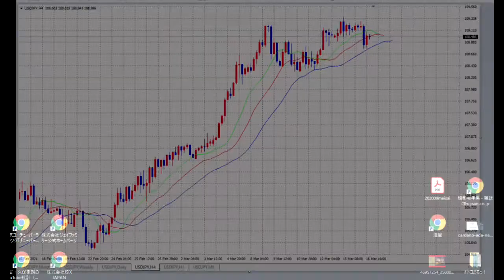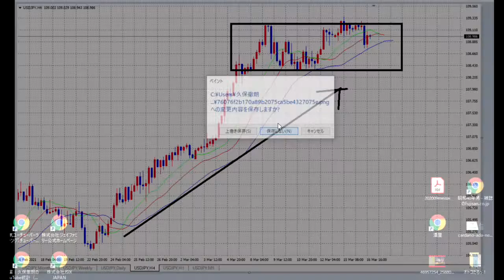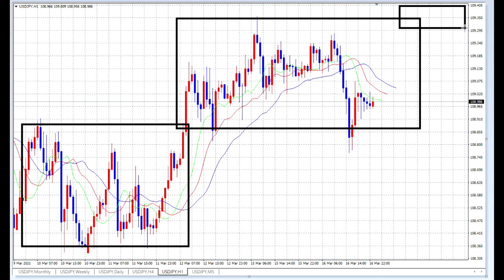【FX】待つのも相場